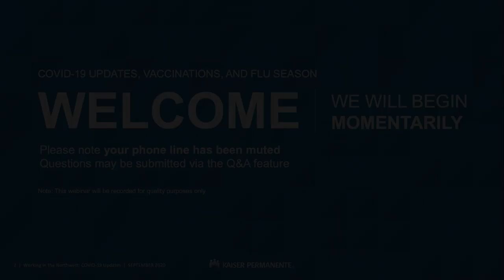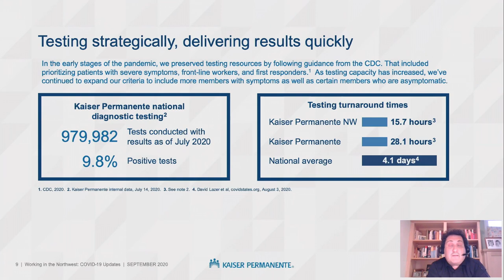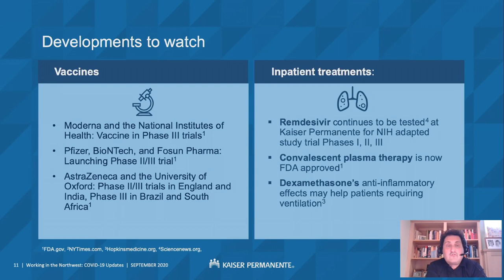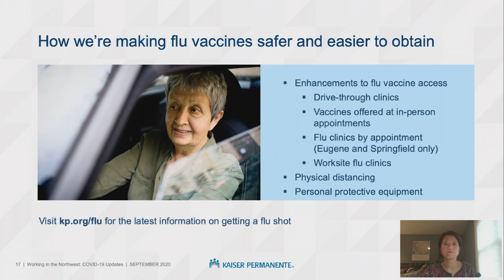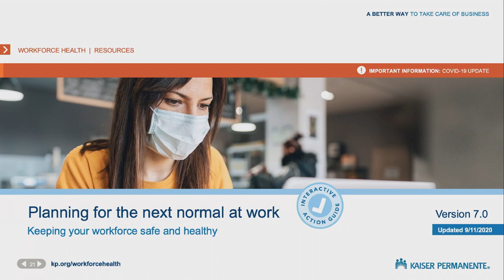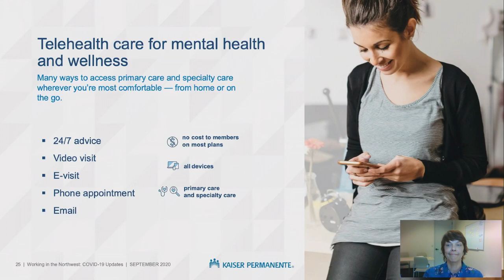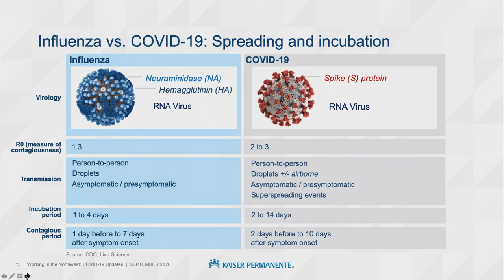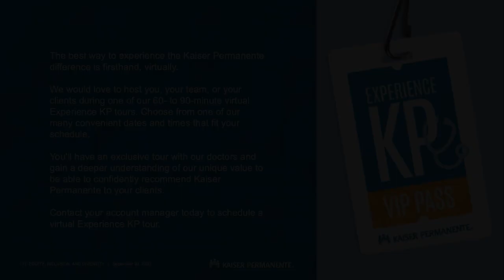Speaker Series: COVID-19 Updates and Flu Season | Kaiser Permanente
2020 Speaker Series: Working in the Northwest – COVID-19 updates, vaccinations, and flu season